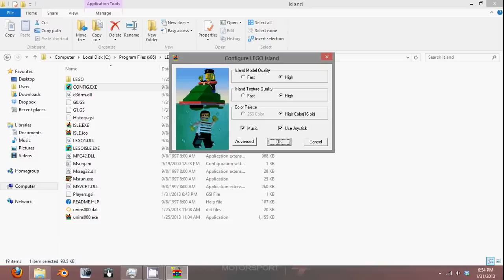Can my computer handle Direct 3D HAL?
Sorta, kinda, no not really *says that three times fast*

And this is my first LEGO Island video.